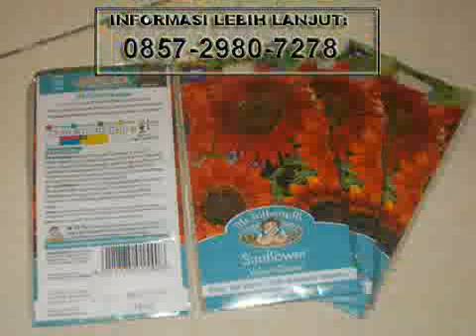Jual Benih Bibit Pohon mahoni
Jual Benih Bibit Pohon mahoni  Jogja 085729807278
Menyediakan segala macam benih dan bibit Tanaman
Pohon mahoni
TAMAN MADANI
SAHABAT TAMAN ANDA

-Anda membutuhkan jasa untuk memperindah dan membuat rumah anda tampak asri dengan sentuhan taman?
TAMAN MADANI solusinya.

JASA PERTAMANAN | PERAWATAN | TAMAN | YOGYAKARTA

Kami menawarkan jasa pembuatan taman (landscape) dengan berbagai desain dan ukuran.
Taman atau landscape ditangani langsung oleh ahlinya dengan hasil dan kualitas dijamin memuaskan
-Jasa pembuatan kolam dengan berbagai desain dan ukuran.
Kolam ditangani langsung oleh ahlinya dengan hasil dijamin memuaskan
karena kami tahu benar bahwa Taman dan kolam tanpa ditangani oleh ahlinya tidak akan baik hasilnya.
-Distributor tanaman dan sewa tanaman
Kami Menjual berbagai macam jenis pohon dengan berbagai macam ukuran, model dan jenis pohon,
untuk penghias rumah atau koleksi Anda, agar rumah anda terlihat lebih indah dan menawan.

MELAYANI :
- Pembuatan taman dinding
- Perawatan TAMAN (1x maupun berkala)
- Renovasi TAMAN
- dll

MENYEDIAKAN :
- Pupuk
- Pot tanaman
- tanaman
- Media tanam
- bibit
- dll

Jalan raya tajem, Maguwoharjo depok sleman Yogyakarta
(dekat pasar tajem, mau main ke tempat kami sms aja